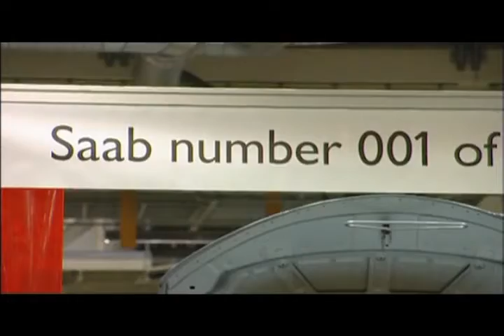Saab 's New Era Begins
The production lines at Saab Automobile's state-of-the-art Trollhättan plant began rolling again, heralding a new era for the Swedish premium car maker as an independent company. To mark the occasion, Saab Automobile CEO Jan Åke Jonsson, Spyker Cars CEO Victor Muller and Trollhättan Plant Director Gunnar Brunius took up positions on the line alongside assembly workers as the first batch of cars was built. Production at the Trollhättan plant was originally halted for seven weeks. Now, following the purchase of Saab Automobile AB by Spyker Cars NV, the first cars to be built by Saab as an independent company will soon be delivered to customers.